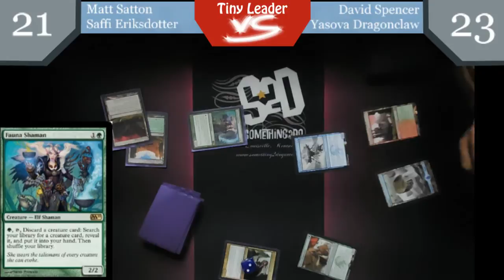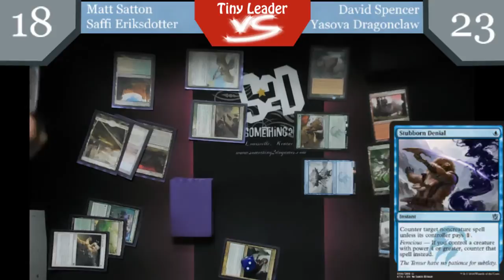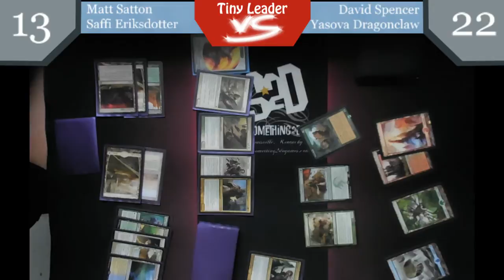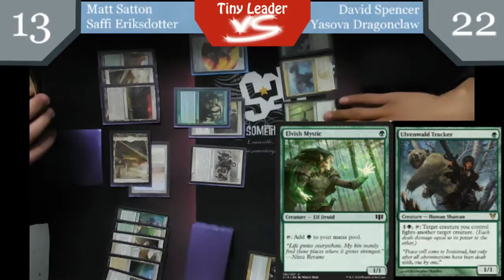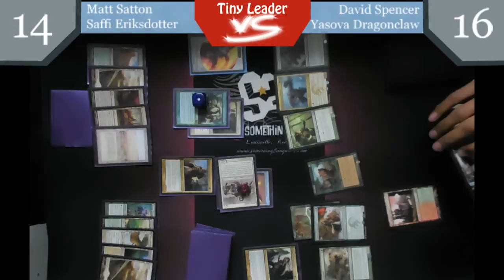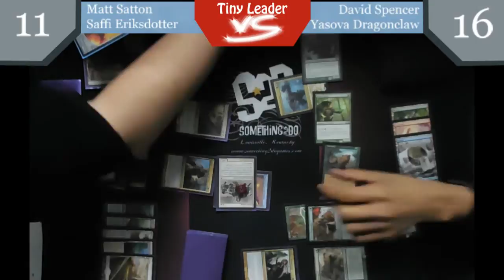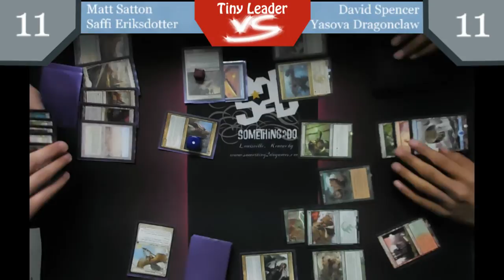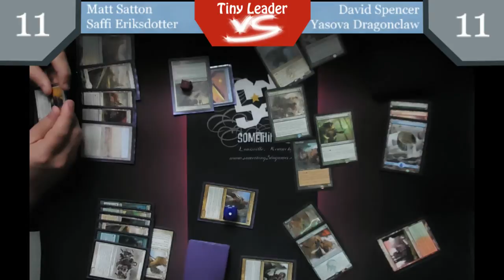Tiny Leaders Saffi v Yasova g2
We are doing a round robin tournament between 4 new Tiny Leader decks. Each deck will play each other deck in a 2 game match. There will always be just 2 games regardless of the results.